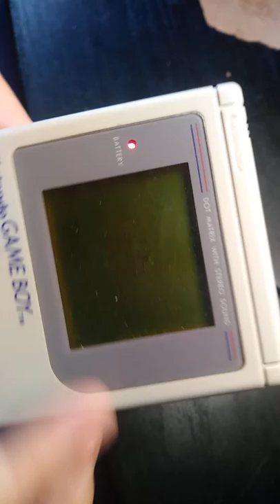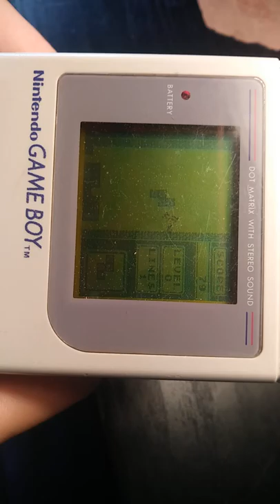Tetris on the Nintendo Game Boy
A gameplay of Tetris on one of my Game Boys.
Sorry for the black spot on the screen, that's a result of the LCD pool being fractured, more commonly known as "screen cancer". I have another original Game Boy that has some dead pixels, but I hope to fix very soon with a soldering iron, as it's in pristine condition, the screen is clear and unscathed, the exterior is smooth with no dirt, and its lighting is perfect.